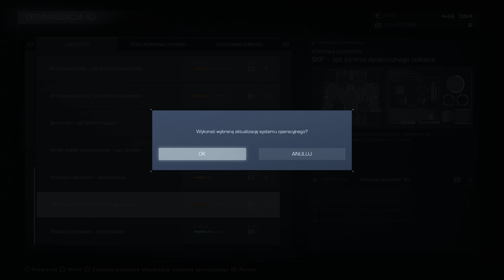Armored Core VI: Fires of Rubicon 🔥 WYZWANIE... ZNOWU | Gameplay PL [#08]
Dziękuję wydawcy gry (CENEGA) za bezpłatny klucz do gry pokazanej w tym filmie w ramach prezent Zagrajmy w Armored Core VI: Fires of Rubicon, czyli najnowszą grę twórców Elden Ring, Dark Souls i Bloodborne w której mamy... mechy :) ODCINKI Przed Wami premiera najnowszej gry FromSoftware 🡆Zostań Patronem

Armored Core powraca po latach! To Nowa gra studia FromSoftware. Twórcy Dark Souls, Elden Ring, Bloodborne, Sekiro, Demon's Souls wreszcie powrócili do mechów w ramach gry Armored Core VI Fires of Rubicon :) Jak Wam się podoba ten projekt? Armored Core VI to nie jest Souls-Like :P